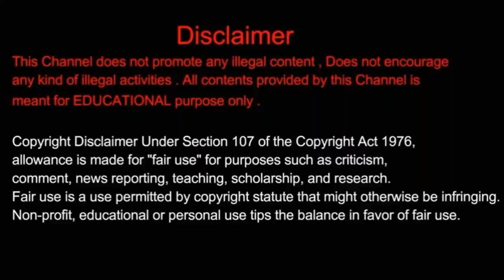Final Year Students Exam date Announced | Degree ವಿದ್ಯಾರ್ಥಿಗಳ Exam Time Table | Karnataka University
Final Year Students Exam date Announced | Degree ವಿದ್ಯಾರ್ಥಿಗಳ Exam Time Table | Karnataka University New Update